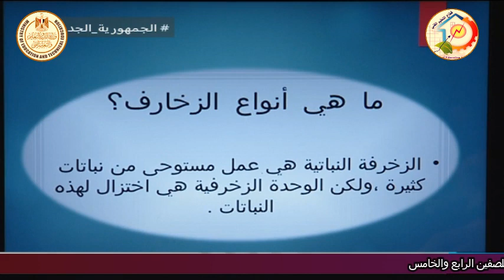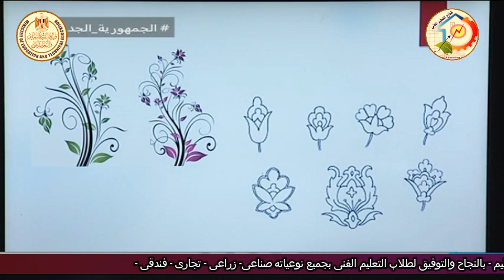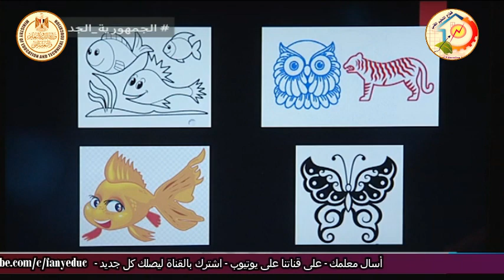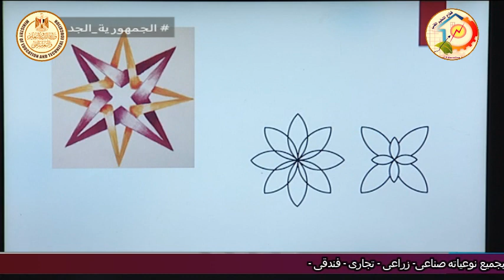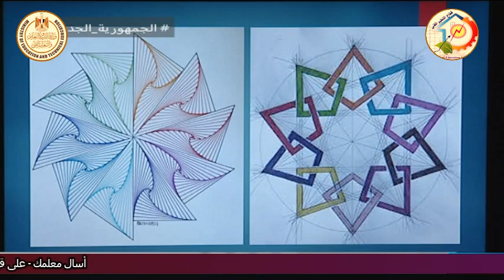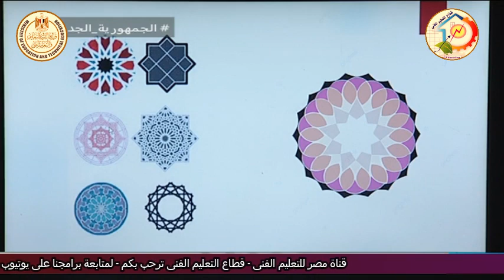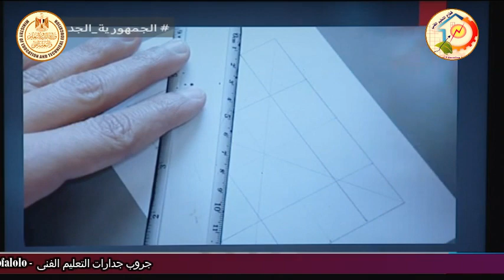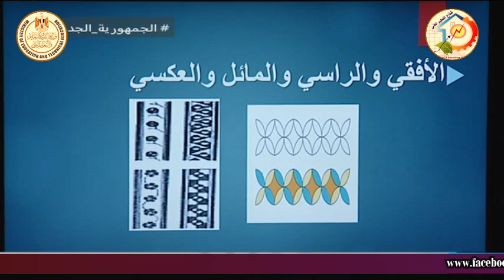الصف الثانى صناعى - تريكو الى - مقدمة عن المناهج الفنية - أ صفاء قطب